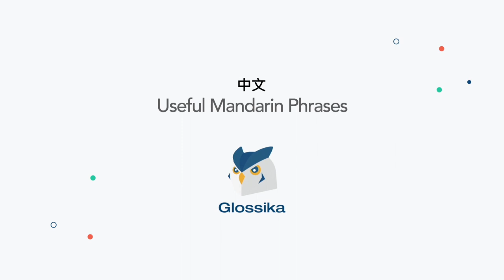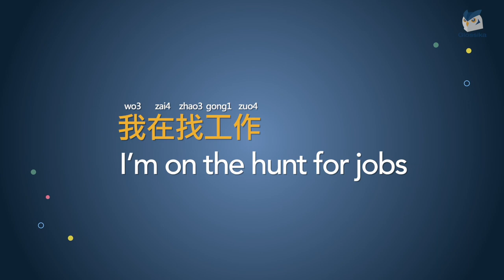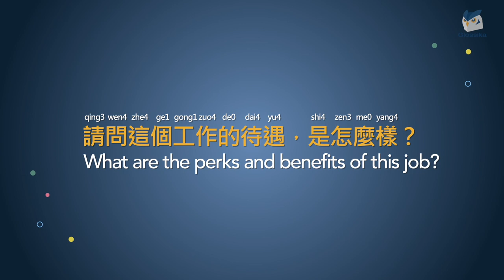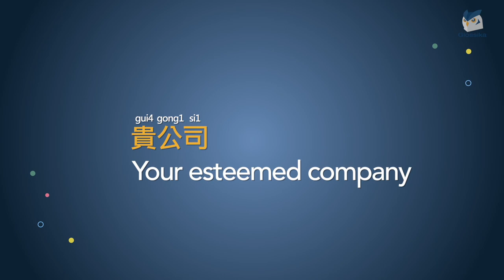Land a Job TODAY With These Chinese Phrases!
When it comes to finding a job in a Mandarin-speaking country, it can be a lot of pressure to get the words right in Chinese. Glossika is here to help you land that dream job abroad.